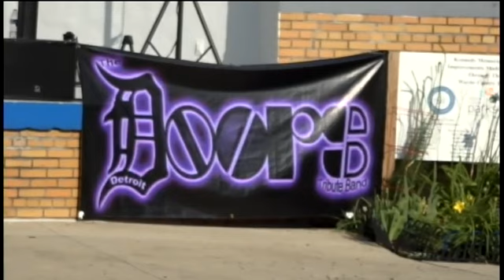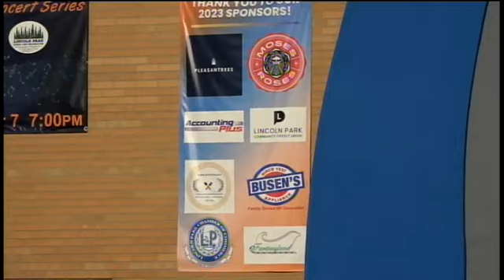Detroit Doors City of Lincoln Park 7-27-2023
SCS 16 The Detroit Doors 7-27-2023 Summer Concert Series, City of Lincoln Park, MI